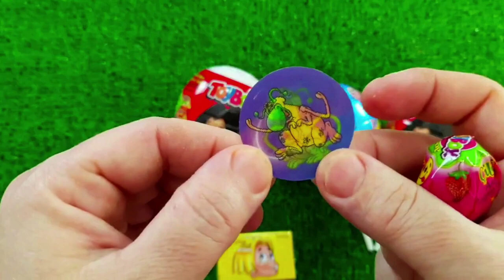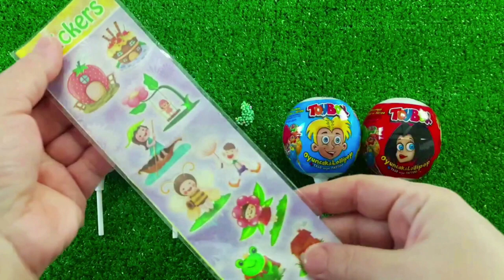7 Rainbow Satisfying Video, DIY How to make Rainbow Slime Candy Baby Shark Kinetic Sand Cutting ASMR